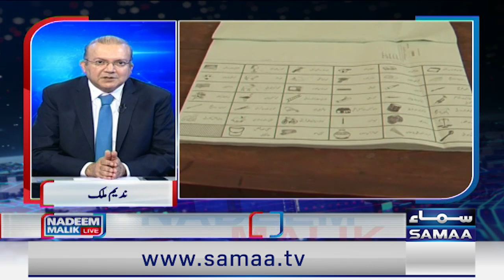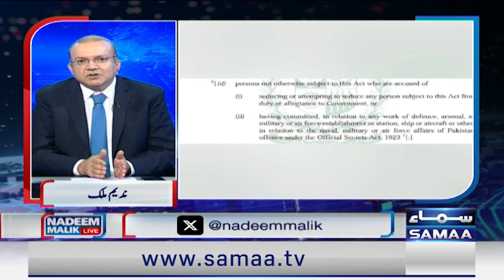Senior Politician Faisal vawda Shocking Revelation About Current Pakistan Politics | Samaa TV